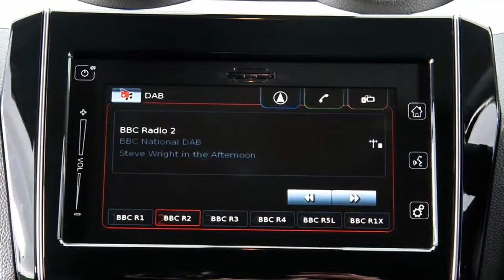New Suzuki Swift AllGrip 2017 review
You can really feel the lack of bulk on the road, as even with our 1.2’s modest power and torque figures the Swift delivers better pace than the figures suggest. However, you need to work it far harder than you do the Boosterjet – and while that’s no hardship thanks to the slick gearshift, it‘s less relaxing than you’d find the same task in a Volkswagen Polo, for example. Refinement suffers, too, with a vocal four-pot drone penetrating the cabin at higher revs. The 1.0-litre is both quieter and far more characterful to the ear.

As before, the SHVS system is barely noticeable in its operation, though, with the integrated starter generator allowing smooth and silent restarts when pulling away. The clever setup also offers a bit of electrical assistance under acceleration.

Our test route didn’t involve any off-roading – and given the lack of ground clearance, we doubt the Swift would be much cop. However, the ALLGRIP system did add confidence in rainy conditions, helping to quell understeer in quick cornering. Most people wouldn’t really notice the difference in normal driving, though.

Regardless, the Swift remains agile and fun to drive, with decent body control and positive steering. It’s just a shame that Suzuki has prioritised handling over ride comfort, as it appears fidgety over small imperfections and often caught out by big bumps. Road noise is noticeable, too, as kerbweight targets mean sound insulation isn’t as extensive as rivals.

Top-of-the-range SZ5-equipped Swifts come absolutely crammed with kit. Sat-nav, autonomous braking, LED headlamps, adaptive cruise control and 16-inch alloys are all standard, although even base models come with DAB radio, Bluetooth and LED daytime running lights.

We reckon mid-spec SZ-T with the 1.0-litre turbo is the pick of the range, with pretty much all of the essential kit included without the price edging closer to larger superminis with plusher interiors - the Swift's dash design looks okay to the eye, but the plastics are dark, universally hard and scratchy. Regardless of whether it has sat-nav (only in SZ-5 spec) or not, the touchscreen infotainment system is feature-packed but fiddly, and the graphics look dated.

Passenger space is greatly improved over the old car, though, with good head and leg room in the rear for a couple of six footers to manage short journeys without complaint. The boot is bigger, too, although at 265 litres it’s still some way behind the class best.

Key specs
Model: Suzuki Swift 1.2 Dualjet SHVS ALLGRIP SZ5
Price: £15,499
Engine: 1.2-litre 4cyl petrol
Power/torque: 89bhp/120Nm
Transmission: Five-speed manual, all-wheel drive
0-62mph: 12.6 seconds
Top speed: 105mph
Economy/CO2: 62.8mpg/101g/km
On sale: Now